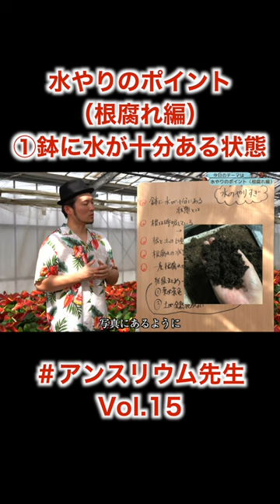水やりのポイント（根腐れ編）①鉢に水が十分ある状態 アンスリウム先生 Vol.15#shorts#切り抜き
アンスリウム先生のYouTube動画の切り抜きです。
今回はVol.15から鉢に水が十分ある状態についてです。
冬に時期は水やりのタイミングが難しくなります。
まずは前提となる鉢の中の土が
今どんな状態なのかを見極めましょう。

本編はこちらからご覧ください。

◆アンスリウムついてまとめたブログを始めました

◆アンスリウム先生が作るアンスリウム「熟成紅うちわ」の購入はこちら

◆関連動画